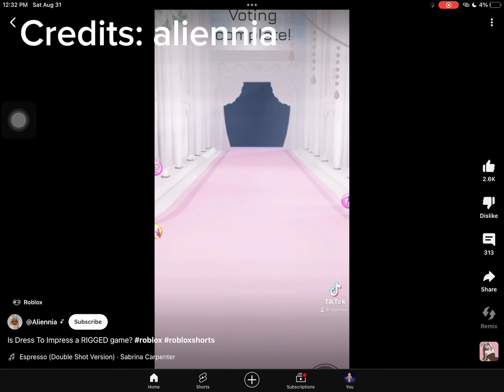I HATE DRESS TO IMPRESS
today we talk about why I hate dress to impress. Sorry for the short video I’ve been lacking motivation. Enjoy the video